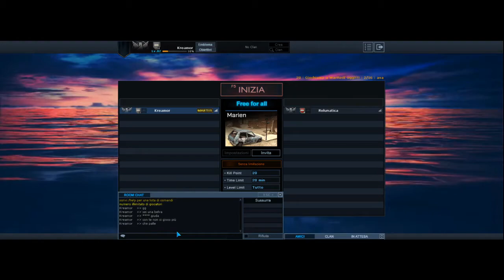War Rock - La FANTASTICA idea di SFIDARE Rolunatica 1 VS 1....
👍👍 Lascia un pollice in su per dimostrare che ti è piaciuto il video👍👍

LA MIA CONFIGURAZIONE:
•► Scheda Madre ➝
•► Memoria Ram ➝
•► M2 250gb ➝
•► Hd 1 Tb ➝
•► Scheda Video ➝